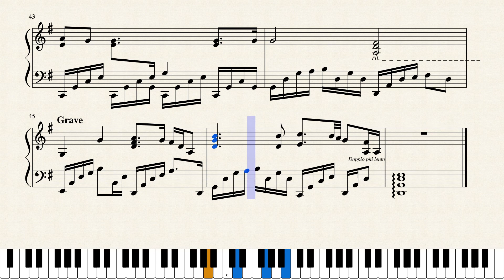Hanezeve Caradhina | Made in Abyss OST| Rui Ruii the Seal Pianist | Full Sheets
12/14/21: Musescore charges a subscription to download sheets, We now have a new Discord Server!

One of my favorite songs from the Made in Abyss soundtrack

► Want a Song Transcribed? We Do Commissions!